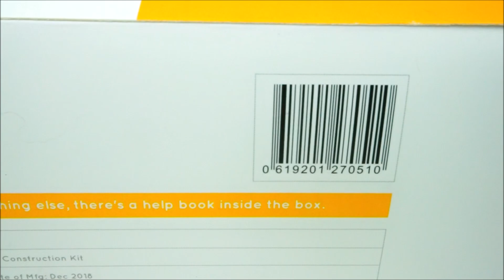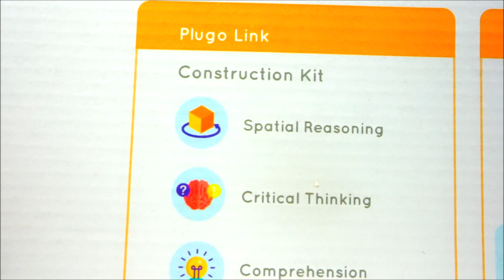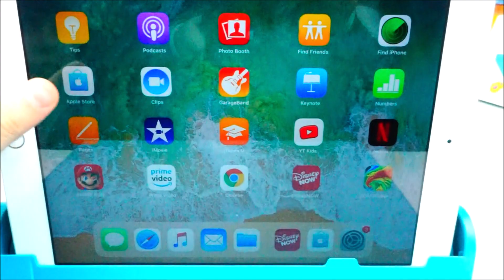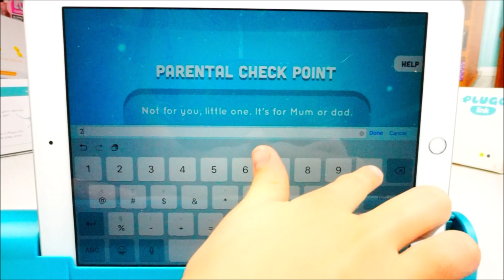Shifu Plugo an Educational S.T.E.M. AR gaming system for kids. iPad game by Karolina # 1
Thank you Shifu & PlayShifuUS for sending this product to us. Great experience!
Unique, challenging, interesting, entertaining! Make you THINK & create! One of the BEST things: you can choose a level according to the child's school grade. Three different games to choose from (4th game is "coming soon", can't wait). As a parent I loved to play with my child "Find Words" game. Super fun + time together = Priceless! Definitely recommend and would purchase other games from this company!

4) NEON Kitty:

2) Spicy Kitty:
3) Cottontail Q.T.:

Other great LOL Surprise Channels:
ИГРУШКИ Life
MY TOYS PINK